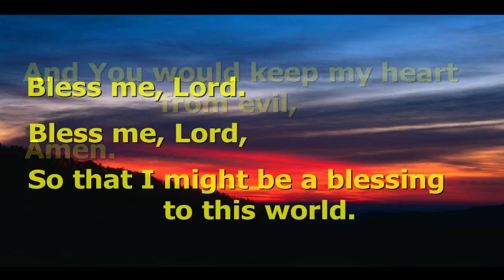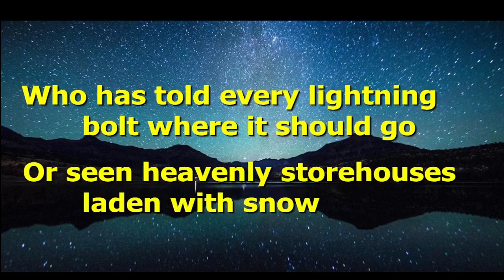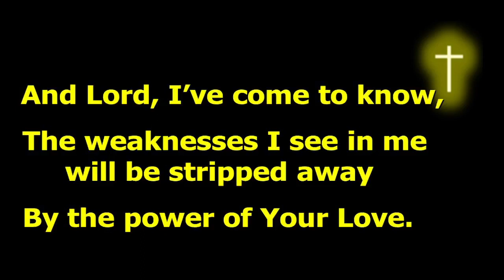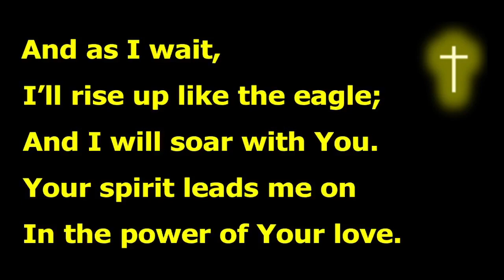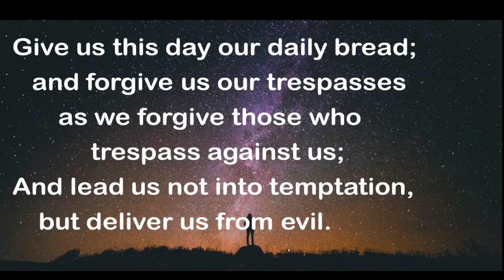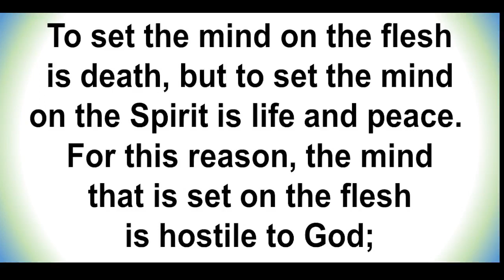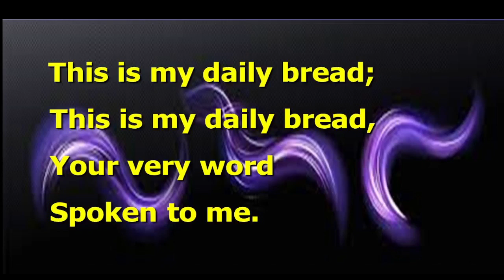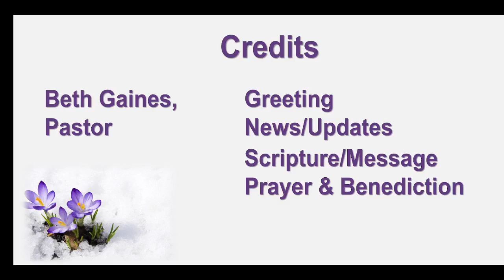9am Service 3-26-2023